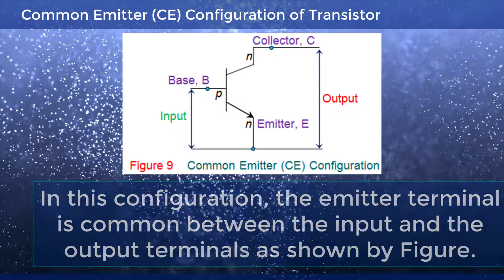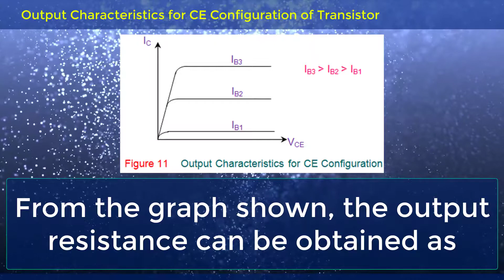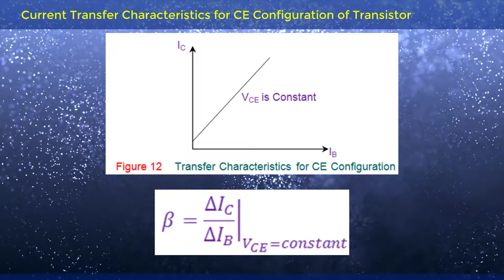What are the V-I Characteristics of Common Emitter (CE) Configuration of Transistor | BJT | EDC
What are the V-I Characteristics of Common Emitter (CE) Configuration of Transistor, Bipolar Junction Transistors, Electronic Devices & Circuits.

Team SimplyInfo.net